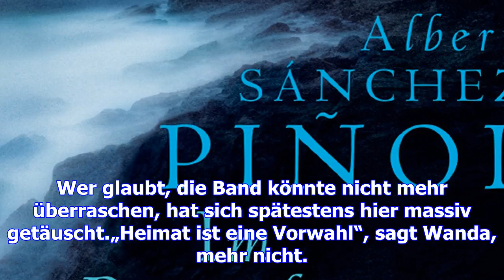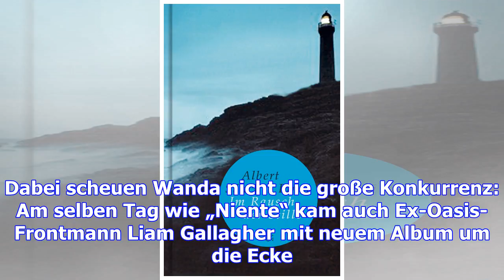Der stille rausch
Rausch und Ekstase gefällig? Dann kommt man seit drei Jahren eigentlich nicht an den Indie-Rockern v...